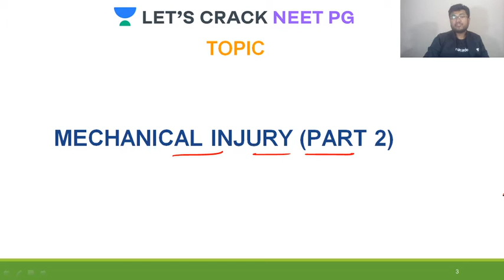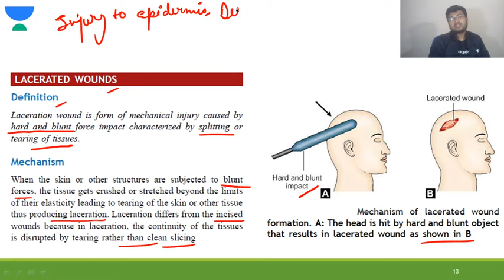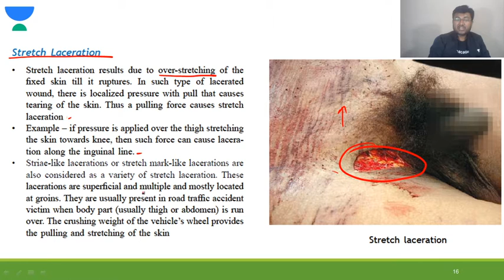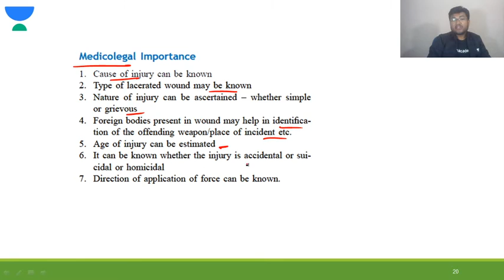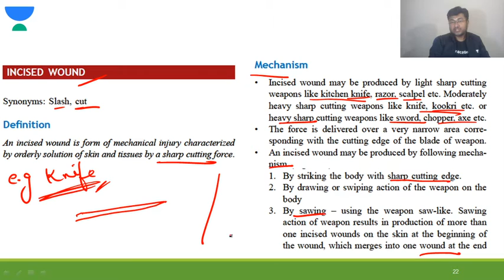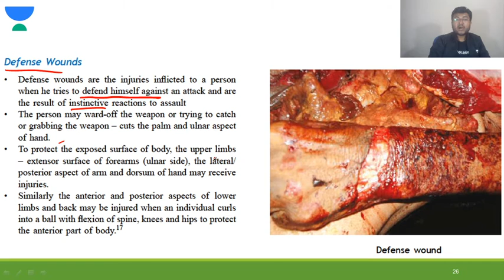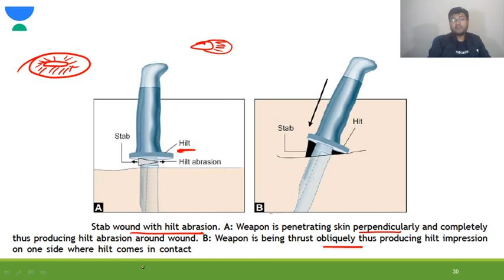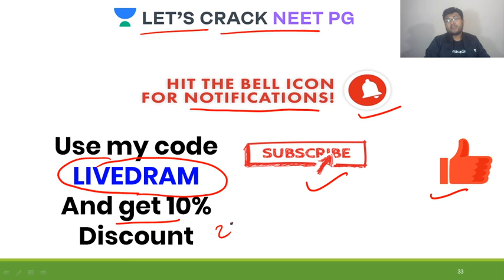Mechanical Injury | Part 2 | Forensic Science | Target NEET PG 2021 | Dr. Ambuj Mittal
Mechanical Injury for NEET PG 2021 has been discussed in this video. Know about the best tips, tricks, and strategies to ace the NEET PG Exam. Dr. Ambuj Mittal will also share various preparation strategies along with examples that will help you to crack the exam.

Unacademy Subscription Benefits:

1. Learn from your favorite teacher
2. Dedicated DOUBT sessions
3. One Subscription, Unlimited Access
4. Real-time interaction with Teachers
5. You can ask doubts in a live class
6. Limited students
7. Download the videos & watch offline